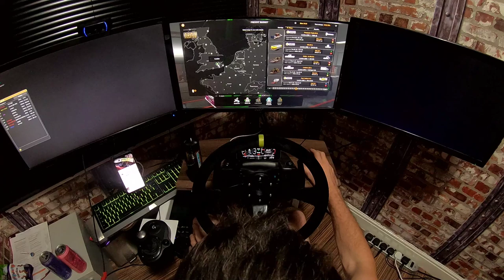ETS2 TruckersMP C-D Madness